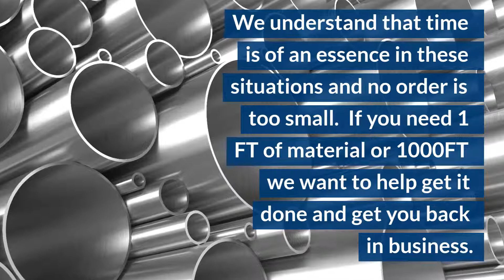Aluminum Specialists for Aerospace and Marine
Continental Steel & Tube specializes in Marine Grade and Aerospace Grade Aluminum.  Specifically 5083 and 5086 grades for Marine.  In Aerospace the pipe and tube grades are 6061, 2024, and 7075.

Aluminum tubing appears across an extensive range of aerospace and commercial industrial applications, including healthcare products, recreation products, and machine parts. Manufacturers prize aluminum for its durability despite being only one third the weight of steel. Due to this versatile combination of strength and flexibility, many applications benefit from the effective use of aluminum tubing.